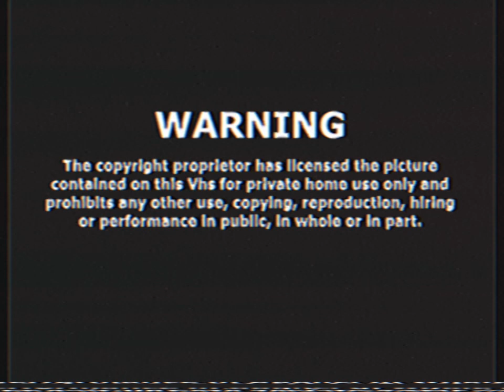Opening To Senran Kagura: Shinovi Master 2020 VHS Australia